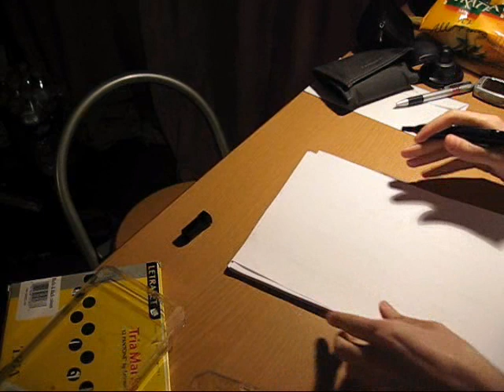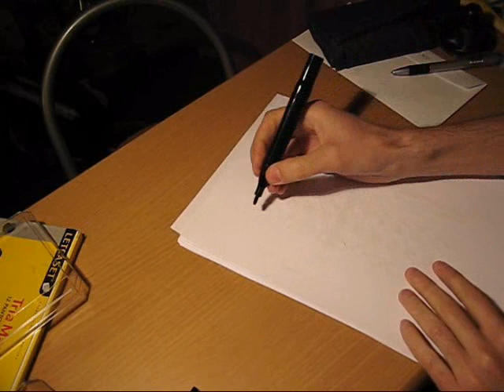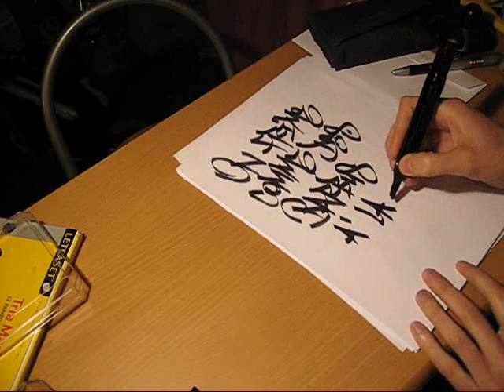tags sur papier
vite fait juste pour la vidéo.